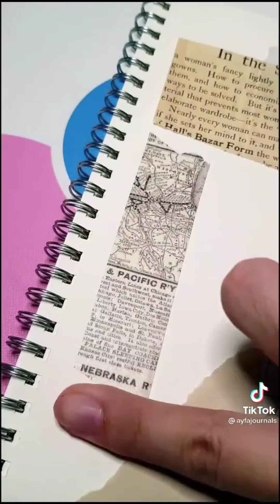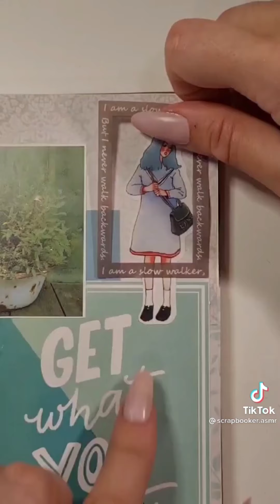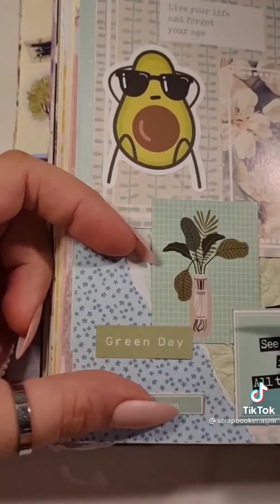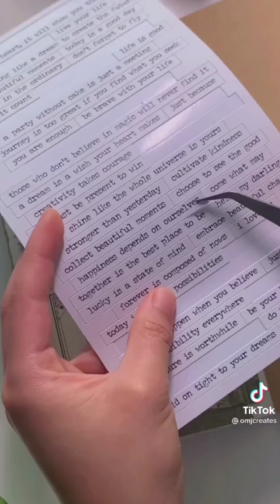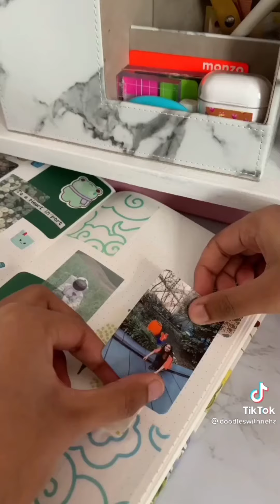Tiktok | journaling✨green theme ideas🍀junk journal scrapbooking.🔵(watch.in.fullscreen)